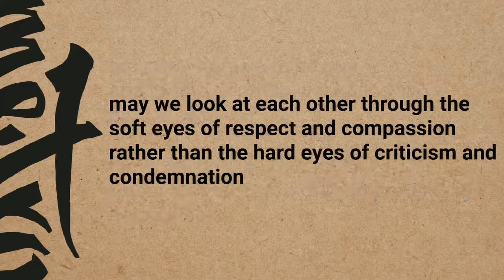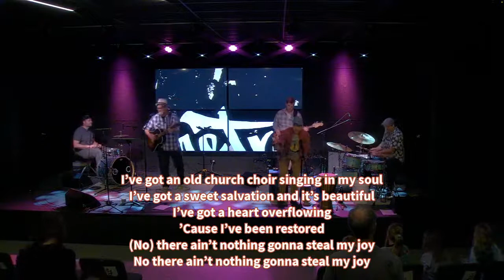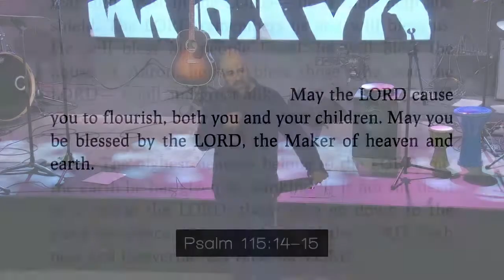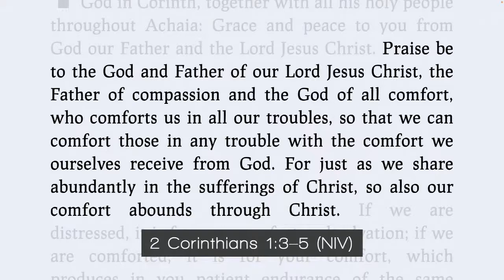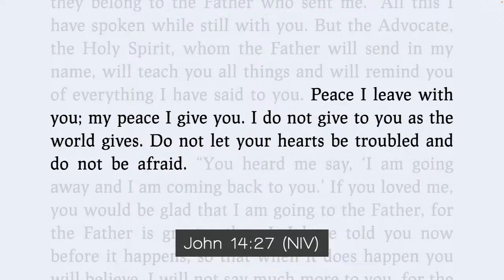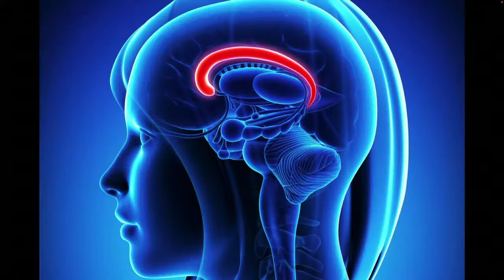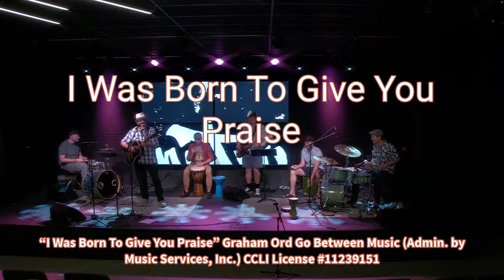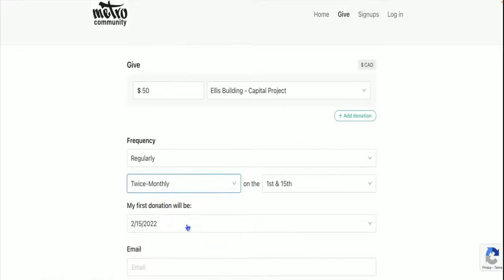The Gathering: Livestream "The Age of Anxiety" & Percussion Sunday - May 29, 2022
metrocommunity.ca